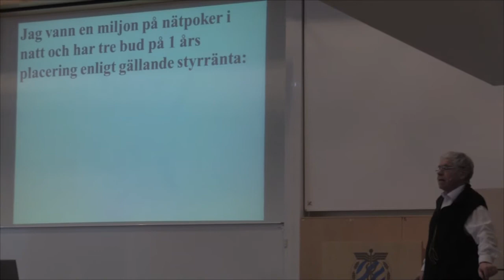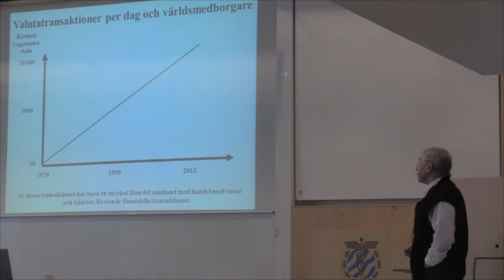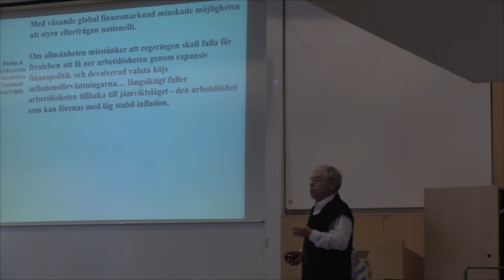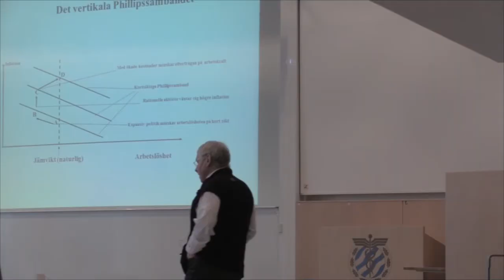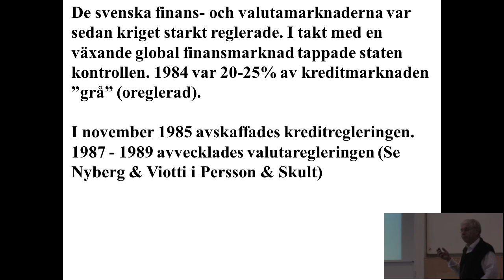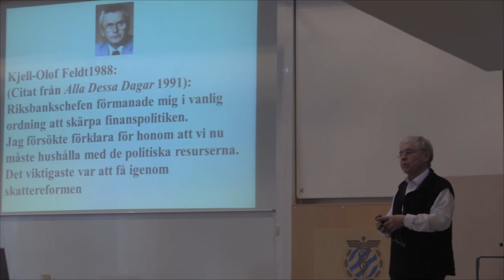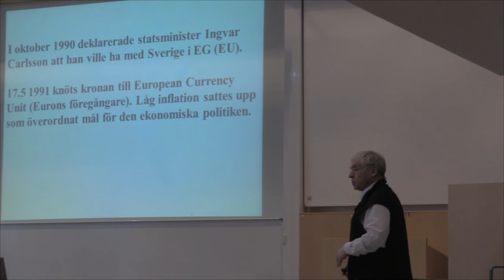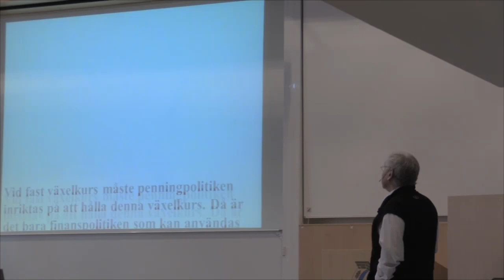Grundläggande makroekonomi Lektion 3 med Johan Lönnroth